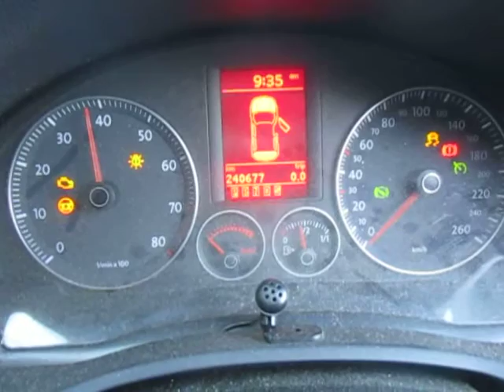VW18646 VW GOLF 5 GT 1.4TSi BLG AUTO 2007 ENGINE TESTING